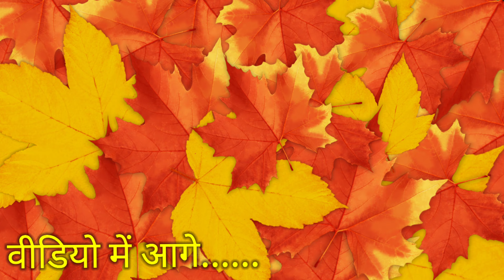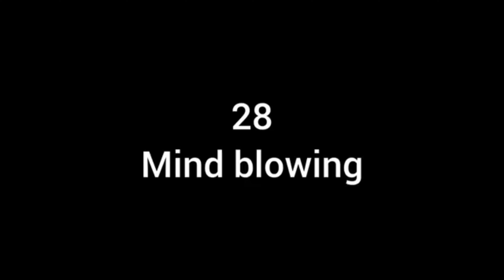Gauri Ne Kiya Bijju ke Sath Prank🤕 Hui ladai 😨prank